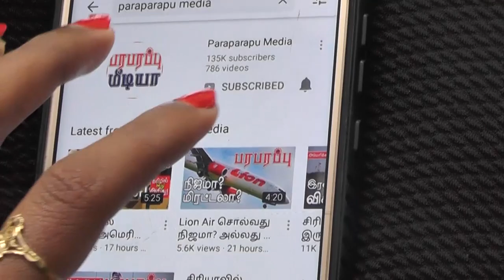US openly declared Taiwan is not part of China | Paraparapu Tamil News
China has reacted angrily to US Secretary of State Mike Pompeo's statement yesterday that Taiwan is not part of China. China has said it will retaliate strongly against any move that threatens its sovereignty. It is not new for the US to make such a statement about Taiwan and for China to retaliate. But this time their word conflict is mainly noticed.